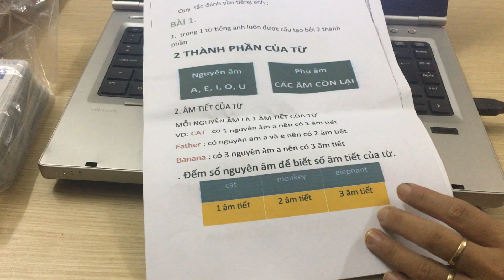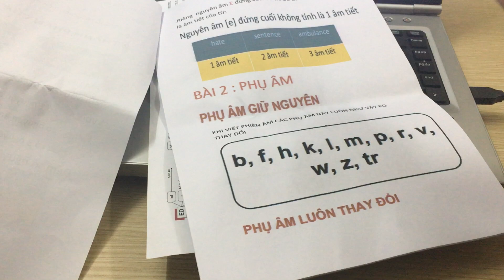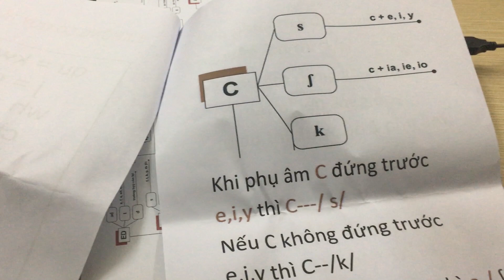Hướng dẫn học Phonics đánh vần tiếng anh Part 1- 0941.00.20.40